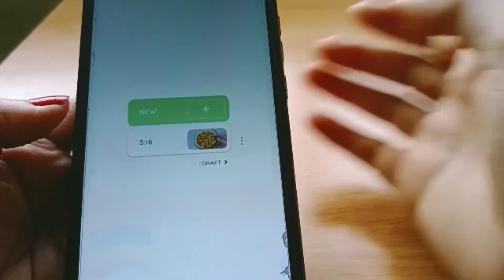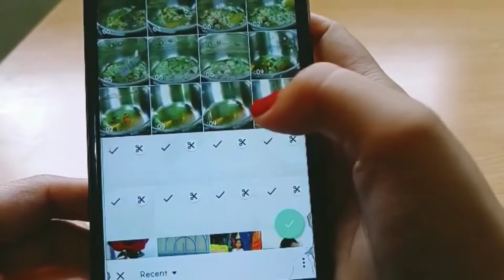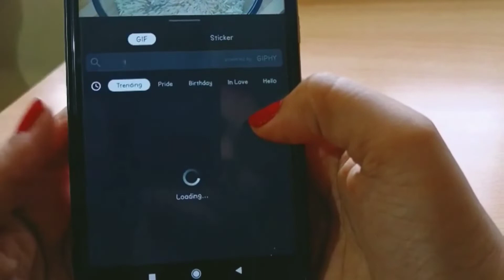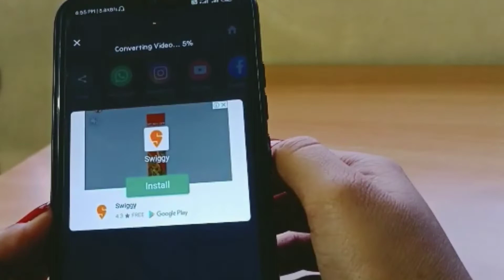मी रेसिपी शुटींग आणि इडिट कशी करते| how i shoot my recipe and edit|कमीत कमी बजेट मध्ये रेसिपी शुटींग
how I edit my video